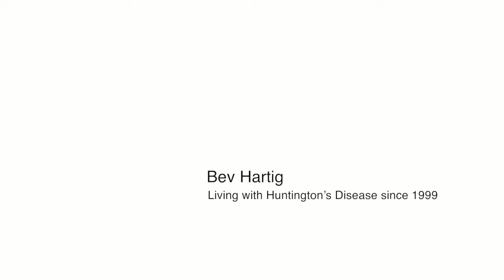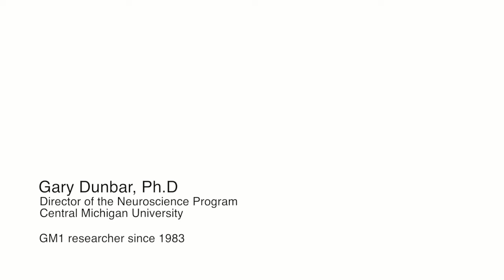GM1 Sheep Production for Huntington's Disease